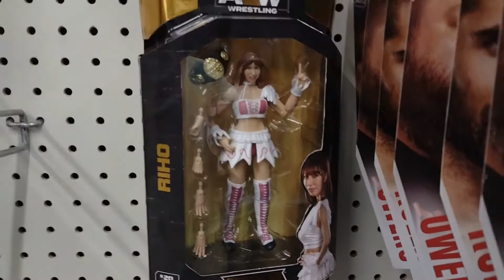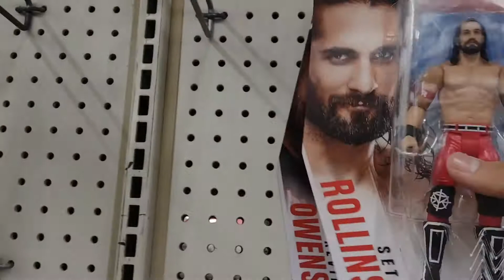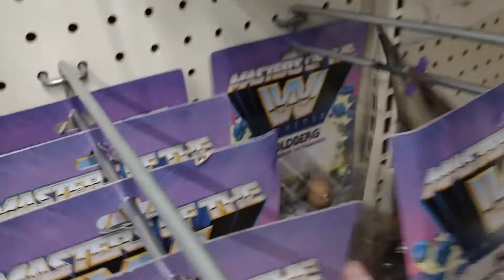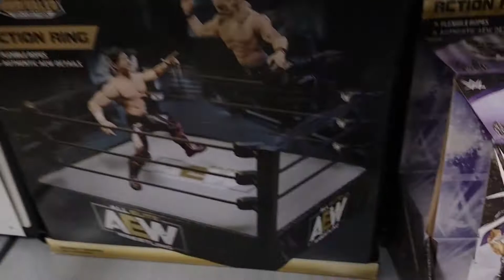WWE & AEW Toy Hunt #17 (Elites, Basics 116 & 118, 2-Packs, Unrivaled Series 3, MOTU, & More)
In this video, I went on a WWE/AEW Toy Hunt to Walmart. There were a lots of Shelf Warmers and some WWE MOTU on clearance.
Sorry if the video is not great! I hope you enjoy the video!